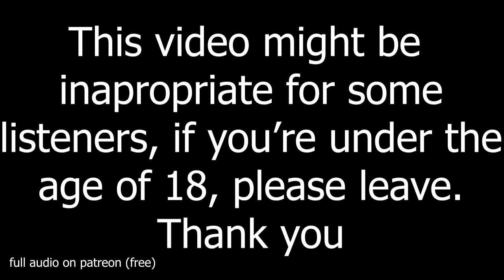[R18+ M4M/A] Hookup with your demon boyfriend [Boyfriend RP] [patreon preview]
you knew this would come eventually so dont point any fingers on me